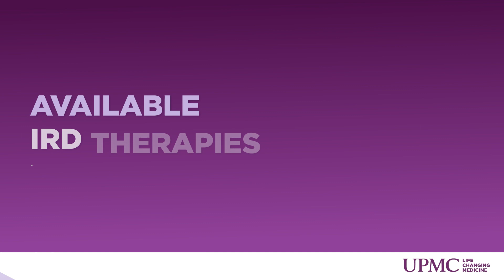Inherited Retinal Dystrophy (IRD) Therapy Approaches | UPMC On Topic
Discover therapy approaches for inherited retinal dystrophy (IRD).